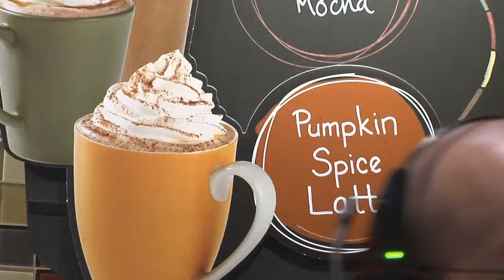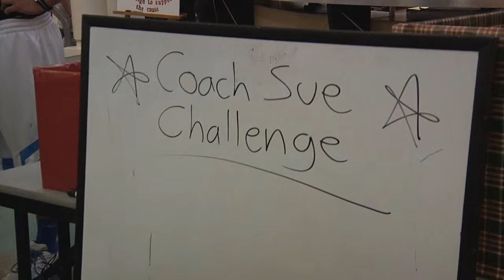FSU Women's Basketball: Sue Semrau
Reporter Erin Lisch: Seminole Sports Magazine